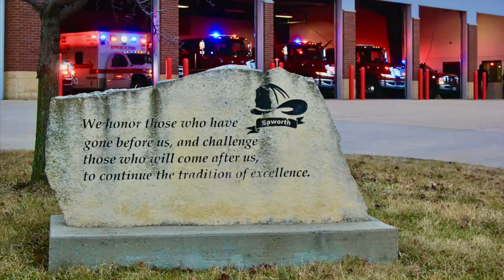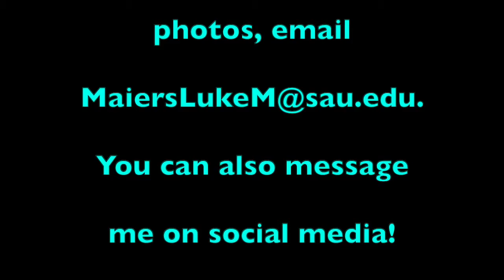Luke Maiers - photo porfolio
Here is a video with some photos I have snapped from Fall 2019 to July 2020. Follow bigtakesphotography on Instagram for more photos!